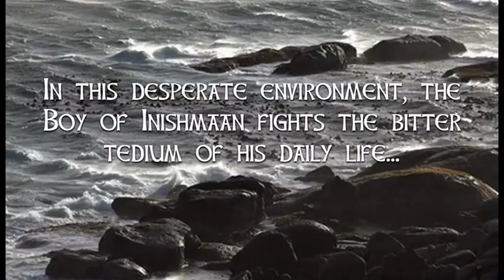Banbury Cross Players present Martin McDonagh's "The Cripple of Inishmaan"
In 1934, on a small island off the West coast of Ireland, the arrival of a Hollywood film crew (who we never see) on a neighbouring island gives local youngsters the chance to escape the island and head for the USA.

Local orphan, Billy, able and bright, and in love with local girl Helen, is cared for by two aged aunts. He is derided by the locals (and his aunts) as no-one understands him. His aunts protect him from discovering his parents tried to drown him at birth.

Billy, desperate to audition, to break away from the bitter tedium of his daily life, persuades a local fisherman to take him to the neighbouring island by telling him he is dying of TB.

Billy is cast in the film and goes to the USA.  What does he discover about Hollywood?  Will he get the girl?

The characters are funny, alcoholic, vicious, bigoted and cruel, and all crippled – one physically, others emotionally.

This stage version of Oscar Winner Martin McDonagh's bleakly comic tale, with vivid images of all aspects of human life, where truth is uncovered gradually, successfully plucks at your heartstrings with deep, dark and powerful humour.

"The Cripple of Inishmaan" will be performed at The Mill Arts Centre, Banbury, OX16 5QE from 11-14 July 2018.  Curtain up 7.30pm.

Tickets are available from The Mill Box Office on 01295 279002

NB  Contains very strong language